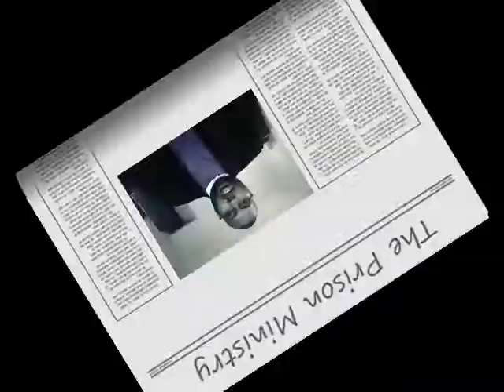The Prison Ministry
The Prison Ministry is an outgrowth of your support of the Internet Ministry!